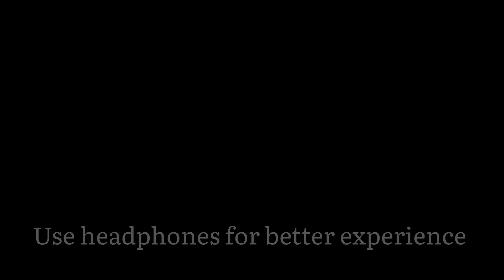DARSHANA COVER SONG❤️|Manjima Mohan|Hridayam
Darshana Cover song...
Movie:Hridayam
Audio Credits:-
 vocals:Manjima Mohan
 Key:@SebinXavierMusical
Video Credits:-
    Direction and videography:Bindhya Mohan
     Video Edits:Manjima Mohan
  Video Cast:-
    Manjima Mohan
     Ranjima
      Anunandha
Original song credits:-
 Lyrics:Arun alat
Singers:Hesham Abdul Wahab,DarshanaRajendran